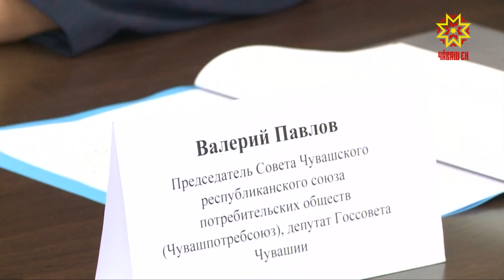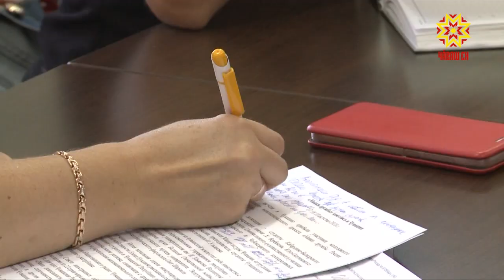«Туслăх маякĕсем»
Тĕрлĕ халăх çыннисене туслаштаракан çамрăксен проекчĕ Чăваш Ене  çитрĕ. Ырă ĕçсем тăвакан ушкăн пирĕн тăрăхра 3 кун пурăнчĕ. Вĕсемпе манăн ĕçтешсем те паллашрĕç.